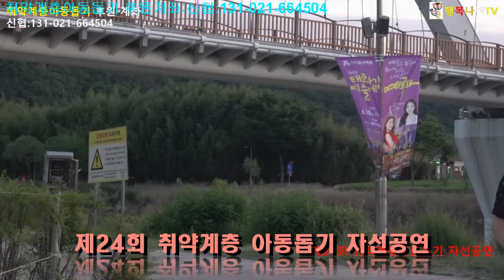허공(조용필)/채순남 색소폰연주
24회 취약계층 아동돕기 자선공연🎤🎶
태화강국가정원 버스킹존